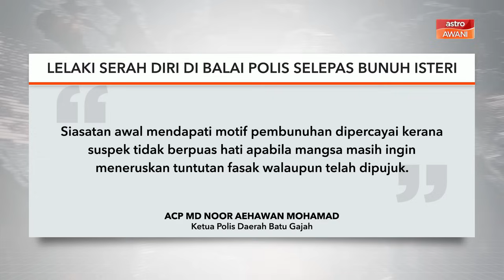Suami bunuh isteri akibat menuntut fasak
Seorang lelaki menyerah diri di balai polis selepas  membunuh isterinya dengan menggunakan pisau  dalam sebuah bilik hotel di Jalan Pejabat Pos, Batu Gajah, pada Khamis.

Ketua Polis Daerah Batu Gajah Md Noor Aehawan Mohamad berkata suspek berusia 36 tahun ditahan selepas menyerah diri di Balai Polis Batu Gajah pada kira-kira jam 2 petang.